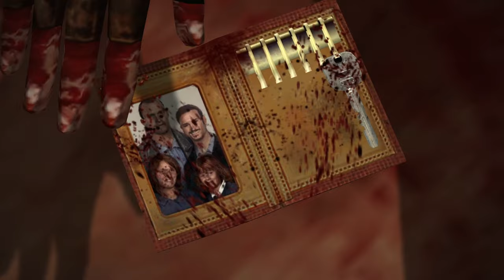Demo_West_encounters_a_drunk_shotgun_Engineer_and_a_commie_busting_machete_Soldier.dedrear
You didn't think I'd be done with this after one episode did ya?

It's the Halloween month, I felt obligated to make another smexy dub for my favorite zombie game.

Also, if you couldn't tell I muted the game audio so you could hear voices better. (for the most part)

Characters: (Also I'm using Left 4 Dead Characters too)

Demoman as Frank West
Scout as James Ramsey and Kent Swanson
Engineer as Cletus Samson
Rochelle as Tonya Waters
Louis as Ross Folk
Zoey as Jessie McCarney
Coach as Brad Garrison
Soldier as Cliff Hudson (My second favorite Dead Rising Psychopath, just below Chef Antoine of course)

Disquiet - Dead Rising
"Slave" by The Evolutionaries (Instrumental version I made using a Vocal Remover) (I'll upload it to YouTube or Vimeo if there's a big demand for it)
Elizabeth Theme - Bioshock Infinite

The song that played when Demo's phone rang was the Alphabet song lol